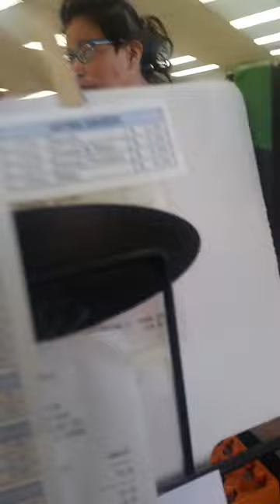Methed out or drunk?...